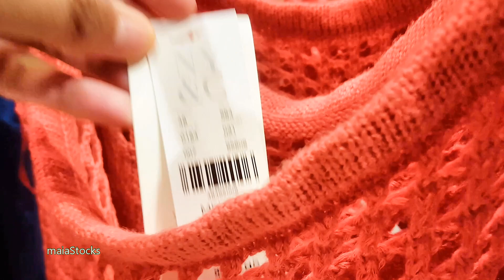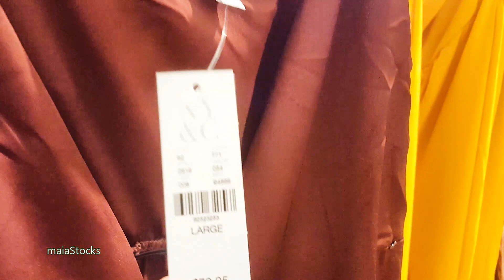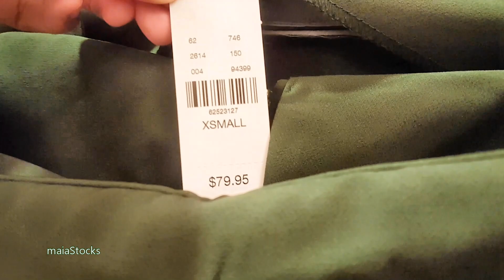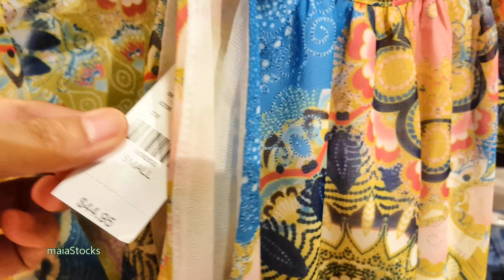NEW YORK & Company SPRING SUMMER COLLECTION 2019 I Great Shopping Deals Part 1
Hello friends! Let me take you along to New York & Company store.